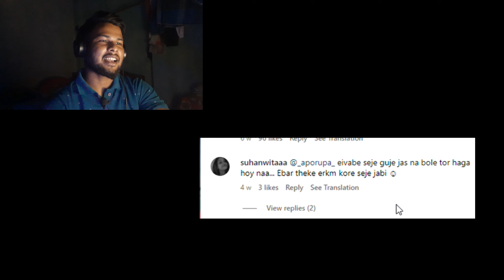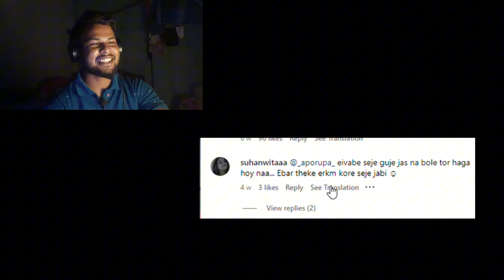হাগতে যাওয়া Vlog 🙂